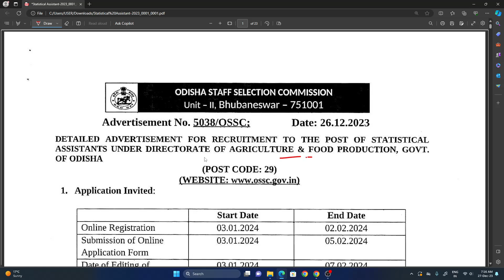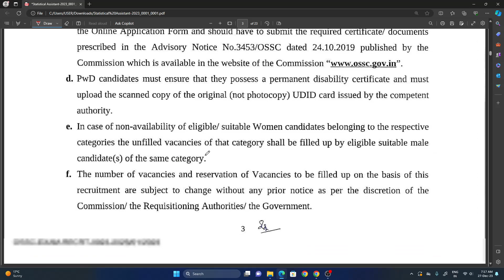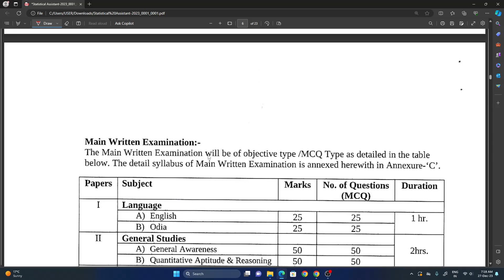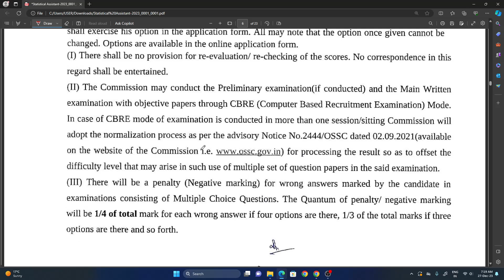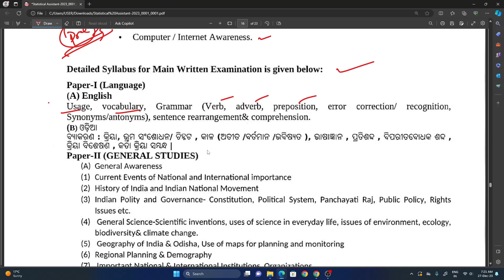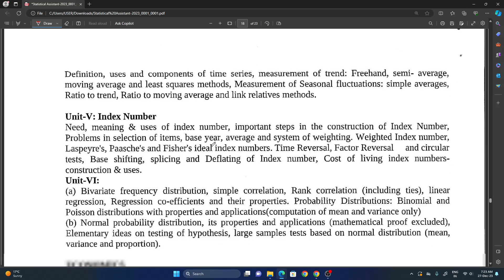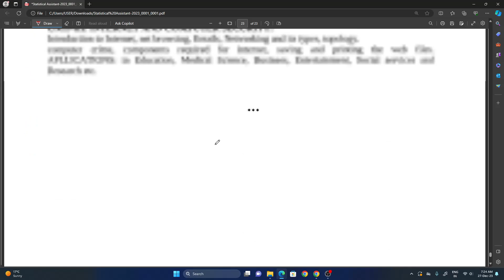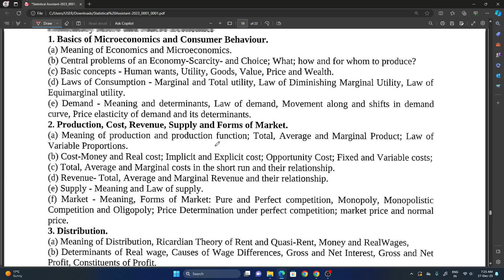OSSC STATISTICAL ASSISTANT (NEW VACANCY)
About The Video :
Here I presented Important New Vacancy Statistical Assistant
This video is for ossc Exam.